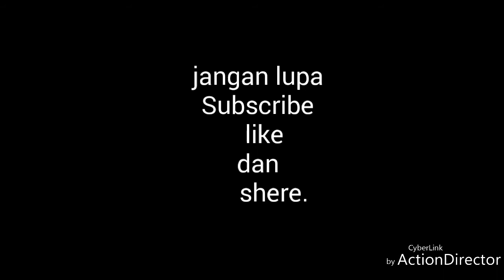Vhery fingerstyle.cara semalam lancarkan satu lagu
Cari nada.video in hanya di lancarkan satu jam saja.dan terus di buat video vhery travis vhery fingerstyle akustik guitar vhery fingerstyle cara gampang belajar akustik guitar fingerstyle vhery fingerstyle akustik gitar fingerstyle,